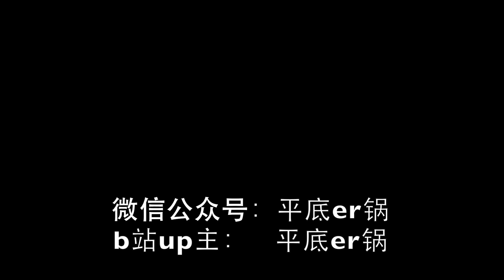【平底er锅的周日厨房】番茄牛腩饭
牛肉香嫩，蔬菜软糯，米饭可口，操作简单，是一道不错的快手饭菜